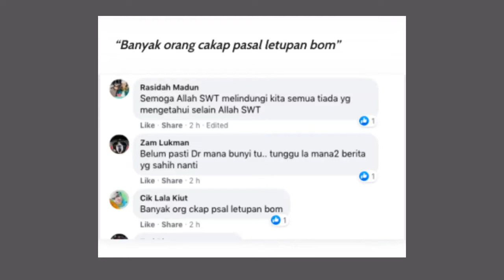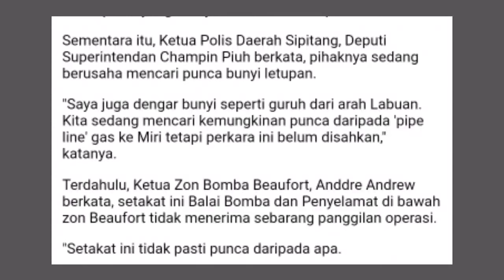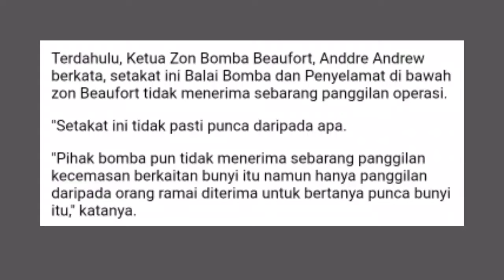bunyi apakah itu?cerita 31, jam11pagi {ahad}